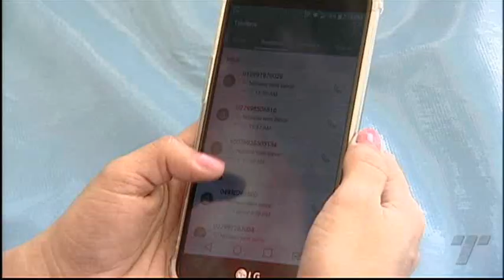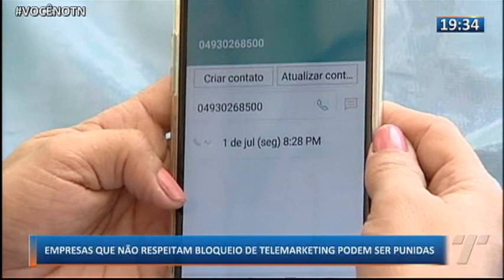Tribuna Notícias 2ª Edição 02 07 19